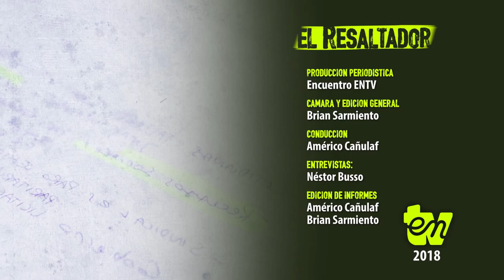El Resaltador 33 | Bloque 2 | Hugo Cohen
Fecha de emisión: 2 de noviembre

Invitado: Hugo Cohen